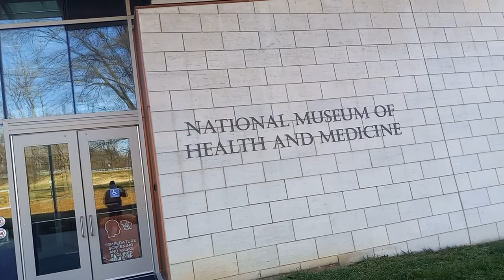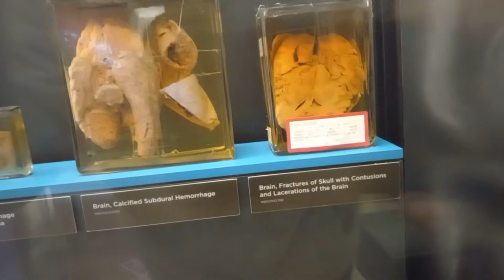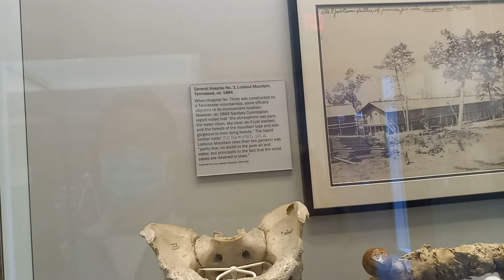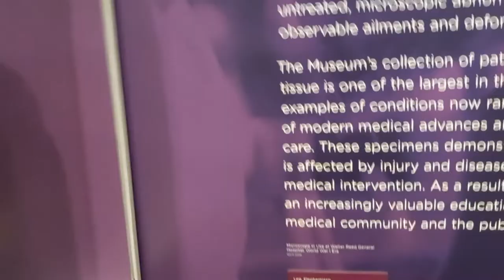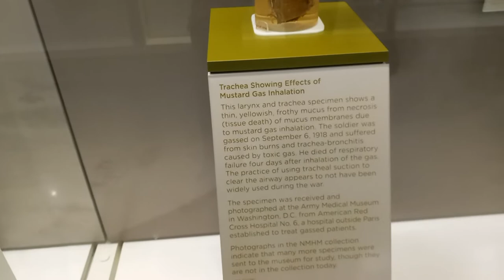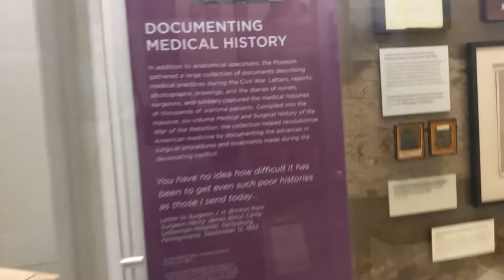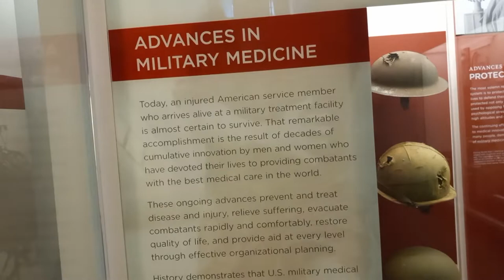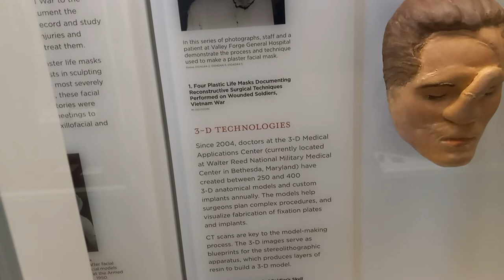National Museum of Health and Medicine